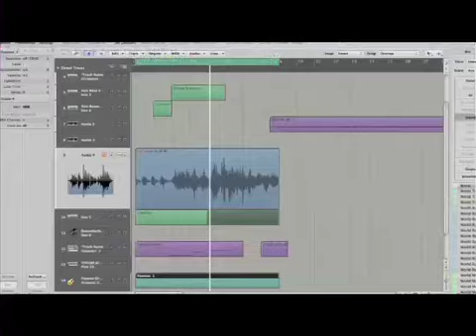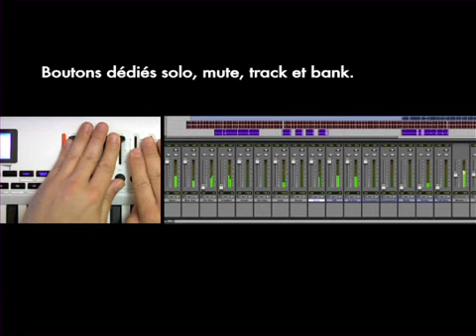Clavier M-Audio Axiom Pro (La Boite Noire)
Un clavier maître parmi les plus puissants et les plus aboutis du marché.